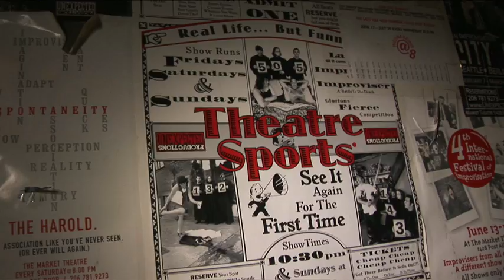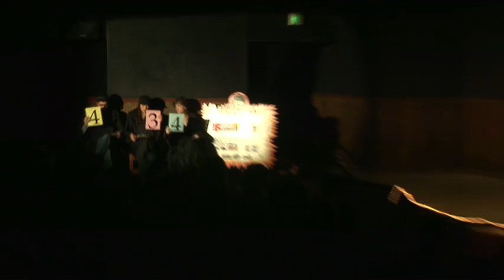Episode 1 MAKING S#&t uP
Making S#&t uP is an episodic web series about Improvisation. This series is made to educate people around the world about the Improv scene that is going on in the west. We hope to interview a variety of people in the improv community in hopes to bring growth to the emerging art form of Improvisational Theater.
Episode 1: Jay Hitt and the Market Theater
Jay Hitt is the Managing Director for Unexpected Productions in Seattle Washington.